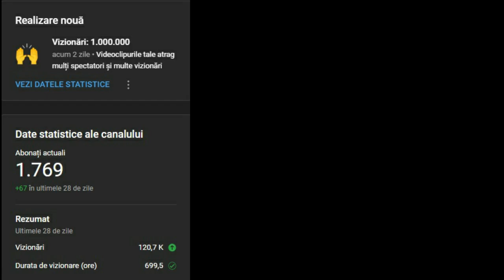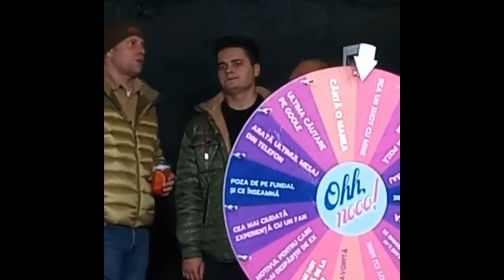Gangbang - Gurzu's Memes 101